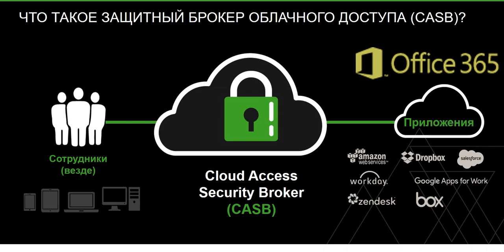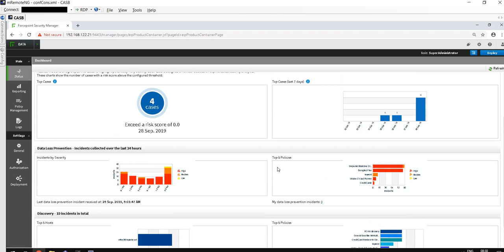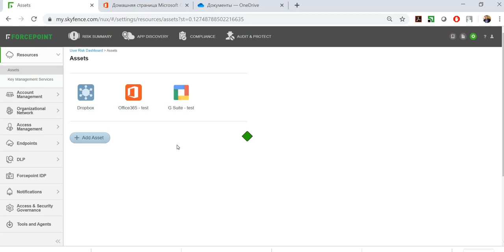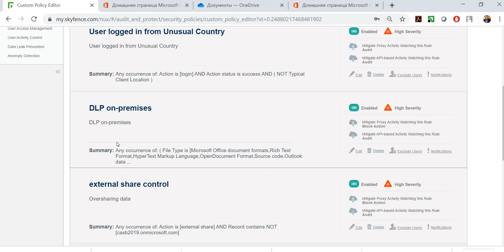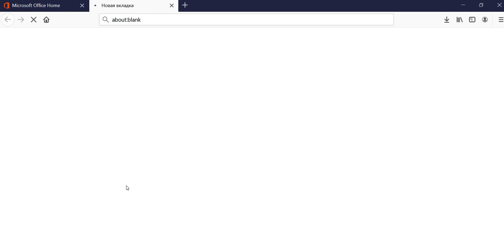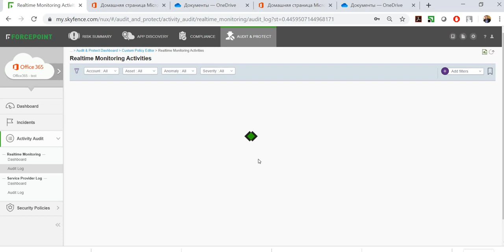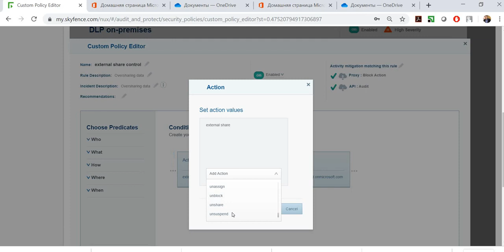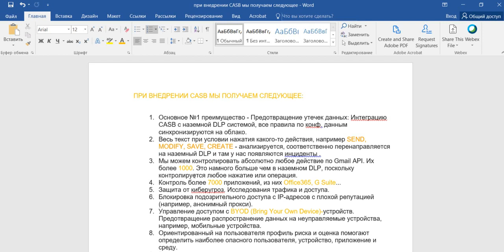Integration Forcepoint CASB on premise Forcepoint DLP 1